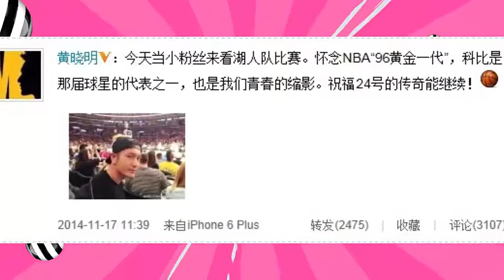黄晓明看球赛变粉丝 网友调侃：Baby快被郑恺拐跑了